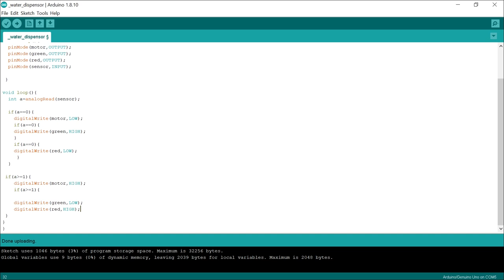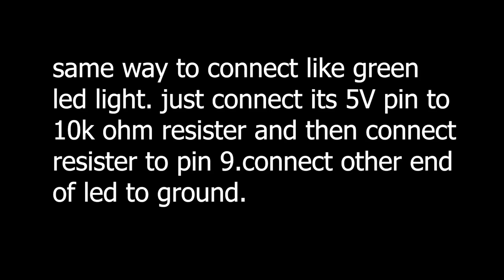make AUTOMATIC WATER DISPENSER || ARDUINO project || part-2 || Code and Circuit explanation.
Hello guys. My previous video was on how to make an automatic water dispenser using arduino uno and some sensors and other components.
In this video i will explain the code and circuit diagram of automatic water level sensor. circuit diagram is also shown in this video. To understand this video, you should have some knowledge about relay.

parts are:
 1. arduino uno
2. water level sensor
3. 5V, 1channel relay
4. 9.6V battery ( to power motor)
5. 9V battery (to power arduino)
6. simple DC motor (for water pump)
7. 2 resisters (220 ohm, 10k ohm)
8. 2 LED's (red , green)